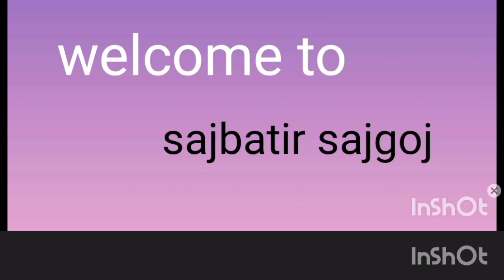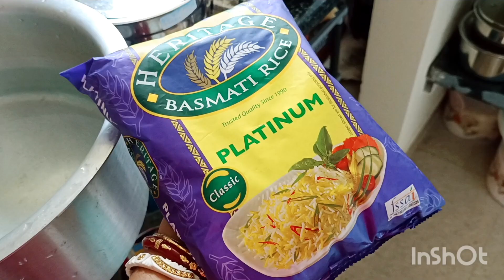প্রথমবার বাড়ির বাইরে,Bangalore এ কেমন কাটালাম anniversary টা।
Anniversary celebration 🎊 in Bangalore
Little enjoyment with family and friends